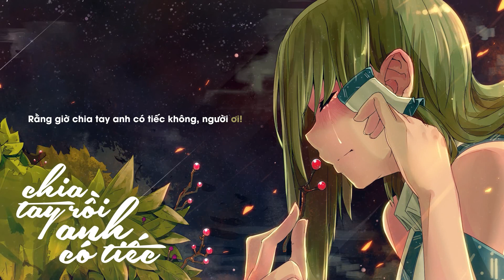Chia Tay Rồi Anh Có Tiếc - Phương Thu | Lyric Video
Song: Chia Tay Rồi Anh Có Tiếc
Singer:  Phương Thu
Lyric:
Chia tay rồi anh có tiếc em không
Có ước mong đôi mình quay trở lại
Hay đôi bàn chân anh lạnh lùng xa mãi
Về một nơi xa ta chẳng thể cùng nhau
Chia tay rồi anh có thấy cô đơn
lúc vắng em, anh có buồn không anh hỡi
Anh đã chọn đi chung đường cùng người khác
Ngọt bùi đau thương em chẳng thể nào buông
Từng ký ức đã tan dần theo gió
Đk :
Chia tay rồi anh có tiếc nuối, những tháng ngày chúng ta bên nhau
Hạnh phúc bình yên, giờ đây trong anh đã phai màu
Miệng cười mà nước mắt, cứ tuôn trào ở trong tim em
Dù cười nhưng em phải chấp nhận chịu thua
Anh đi mà lòng em đau lắm, đau ở trong tận trái tim em
Từng giọt nước mắt tuôn rơi khóe mi lệ tràn
Em muốn hỏi anh lần nữa thôi, rồi sẽ không hỏi nữa anh ơi
Rằng giờ chia tay anh có tiếc không, người ơi.